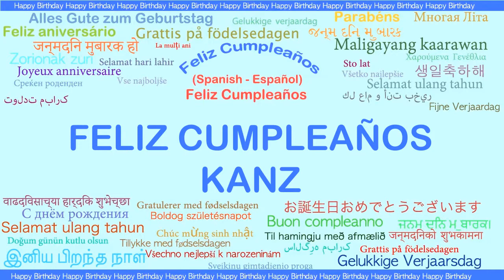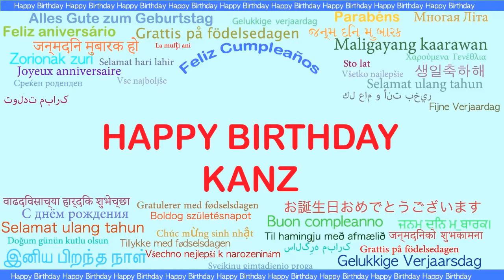Kanz Languages Idiomas - Happy Birthday